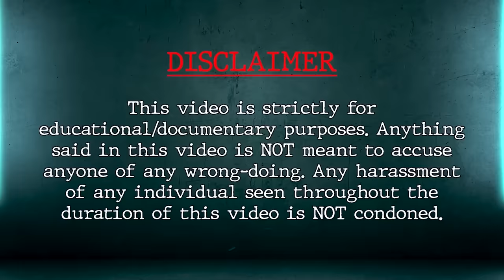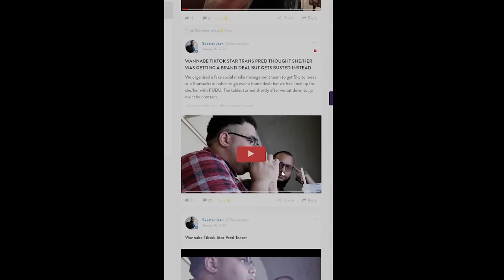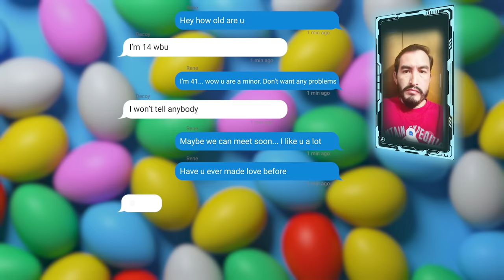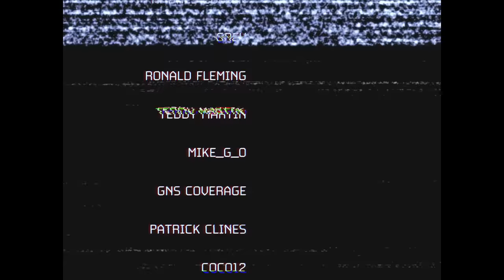Illegal Immigrant Comes to Shower at 14 Year Old Girls House and Meets the Easter Bunny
My Audience Exclusive Discount Item  (new users only):
🎮Nintendo Switch OLED $264💰 (Original: $309.9)

Rene came on over to our sting house to shower up after a long hard days work at the farm. The last thing he was expecting was to get hopped on by me dressed as the Easter Bunny!

CAUGHT WITH THE HELP OF @TCoyTheDecoy

Intro: 0:00

Analysis: 2:05

Brief: 4:10

Interaction: 7:18

GOTTA PAY SOME BILLS: 17:16

Interaction: 18:45

Law Enforcement Presence: 24:46

Outro: 49:15